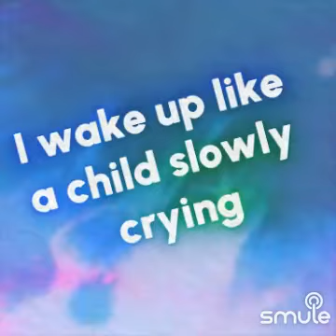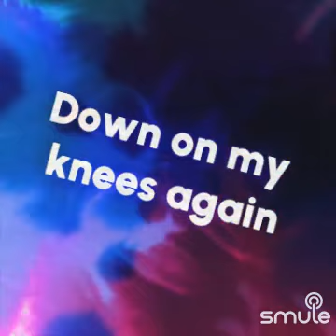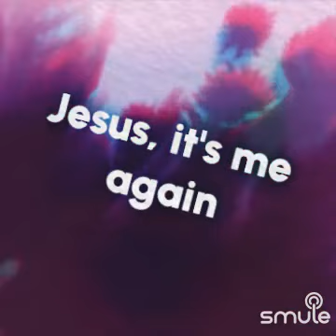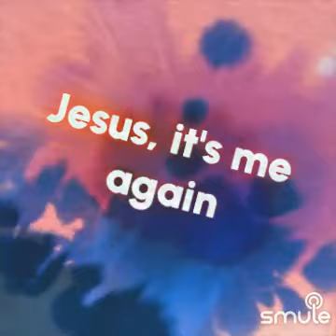JESUS IT'S ME AGAIN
I found this awesome recording of "Jesus, Its me again" on Smule